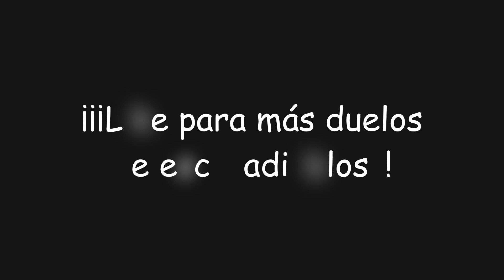¡Escaraperrogato! | Genshin Impact #1622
En este video de Genshin Impact continuaremos con el evento "El Ferviente y Radiante Entrenamiento de Escaradiablos de Arataki" en el cual nos enfrentaremos a Escaraperrogato para finalmente obtener... ¡Protogemas, Mora y muchas más recompensas!